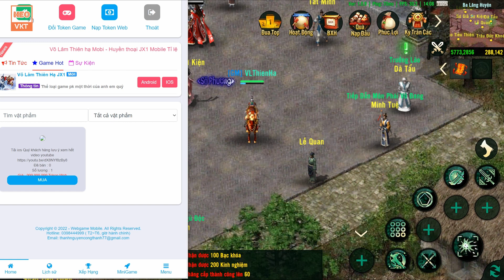GAME 4035: Võ Lâm Thiên Hạ OPEN S1 - 19H 7/10 (Android,IOS) | 500000 Bạc Khóa - Lv - Ngựa [HEOVKT]